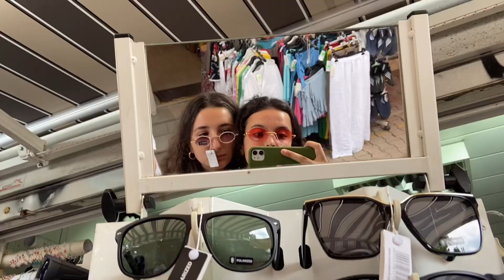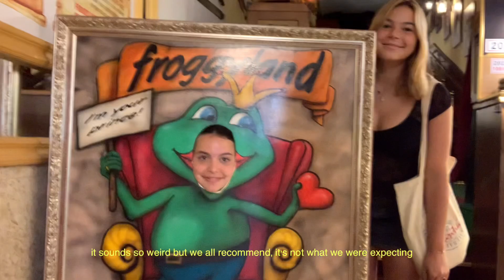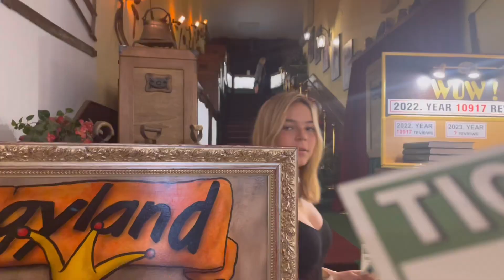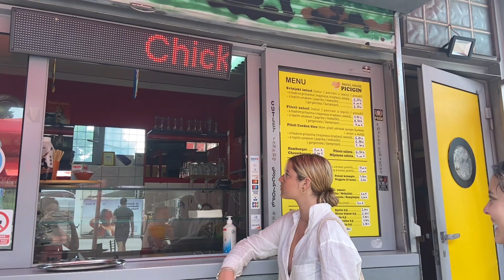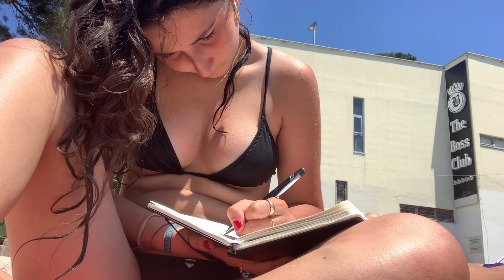girls trip to split, croatia 🌊☀️ | summer diaries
I ended up not filming much of Venice and Paris so here’s to only the first part of the trip !

TIMESTAMPS
00:00 - intro
00:19 - 14th june
03:08 - 15th june
07:45 - 16th june
12:11 - 17th june
14:23 - outro

Free Music for Videos 👉 Music by Mr Tav - Lazy Summer (feat. Francesco Capuani)